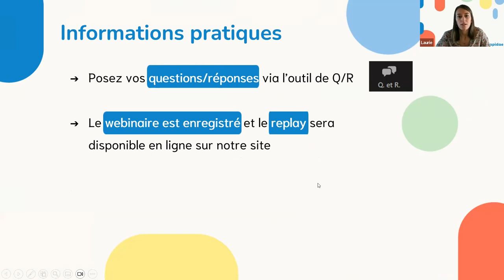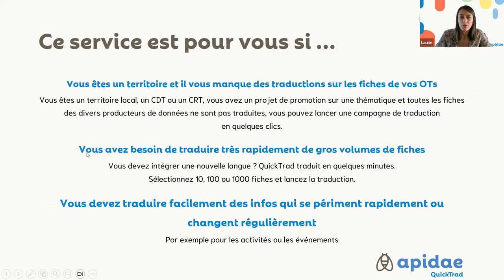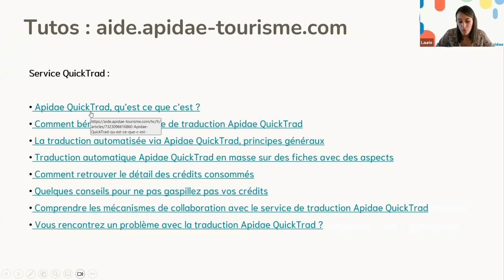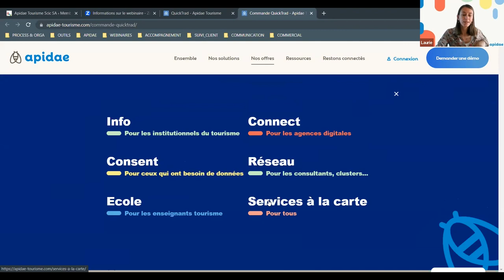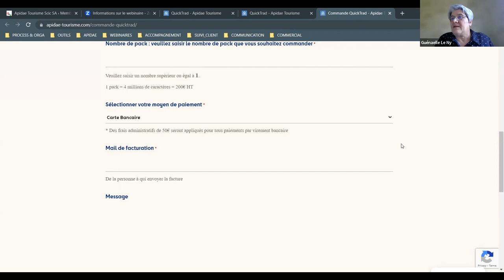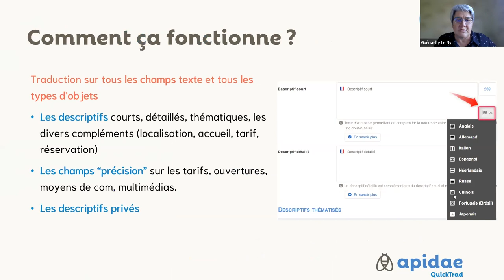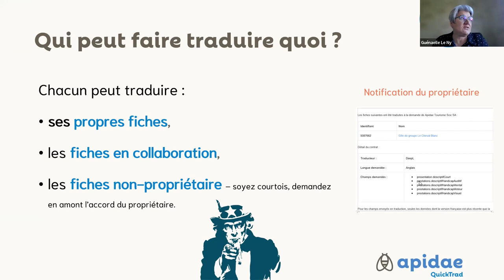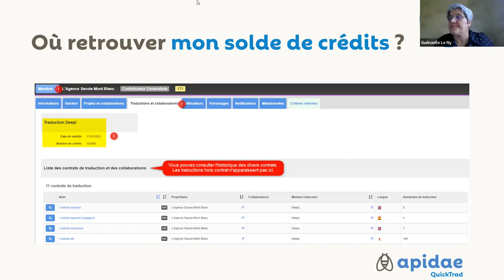Replay du webinaire sur le service de traduction automatisé QuickTrad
Lancement du nouveau service de Traduction Apidae Quicktrad
Replay du webinaire du 02 février